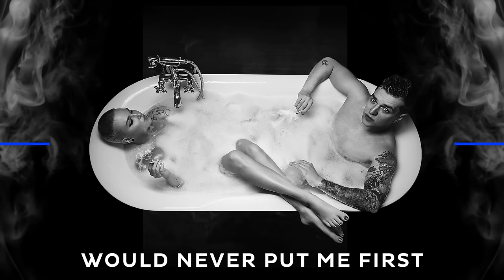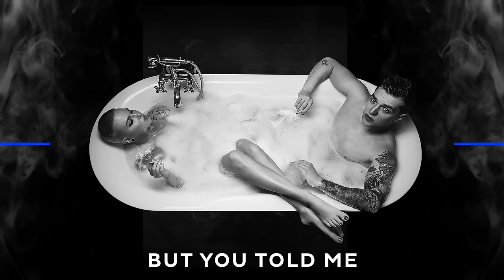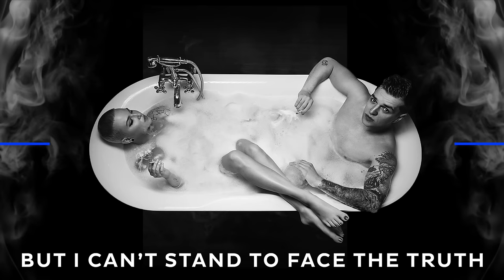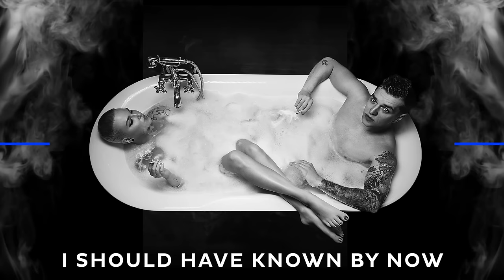Jovani - I Should Have Known (feat. Jazzu)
Lyrics:

Verse 1

Were you nervous?
lying in our bed
that you hurt us
would you do it all again
was it easy?

To say you love me still

Cause I followed you to a side of town
to a parking lot when my heart broke down

she was standing there in a dark red dress
and you kissed her cheek and now Im a mess cuz I

Chorus 1

I should have known by now
I should have known that I would fall for every word

that loving you was gonna hurt

oh why

Verse 2

You were seeing someone else
but you told me
It was nothing serious

It was easy
to be with me instead

So I guess I got
what I deserve

its twisted now
the tables turned

I was running blind
I was cheating faith

But I’ve only got myself to blame oh why

Chorus 2

oh I

I should have worked it out
I should have learned to trust my doubts instead of you

But I can’t stand to face the truth

oh why

Bridge

Cause when I saw you
in that parking lot

I stopped and starred
couldn’t help but watch

Cause I

Chorus 3

I should have known that you would never put me first

oh why

oh why